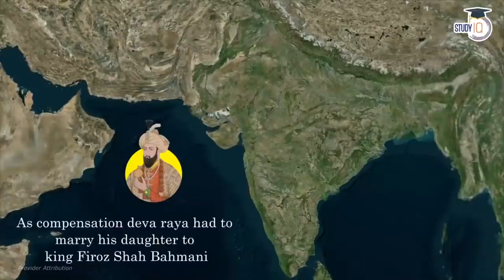Rise and fall of Vijayanagar Empire - History of Medieval India